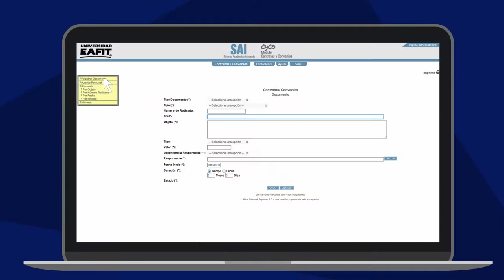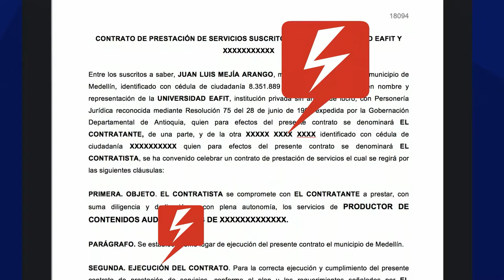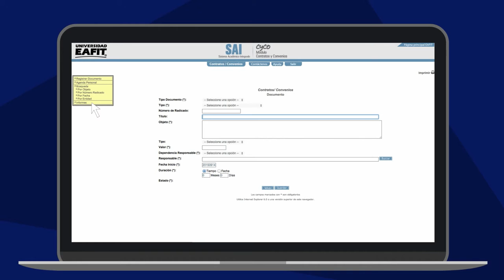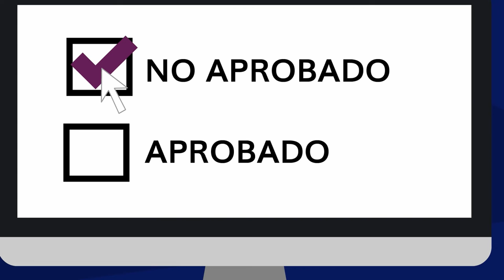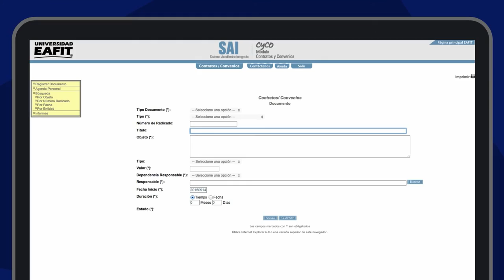Suscripción de contratos en la Universidad EAFIT